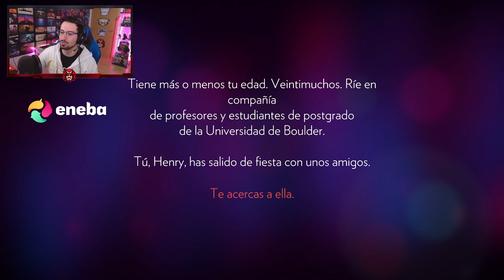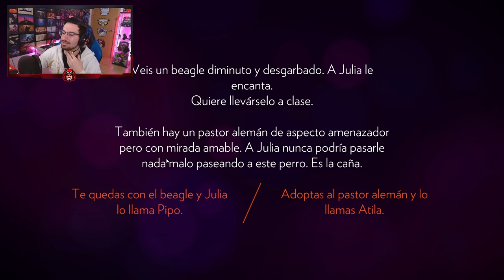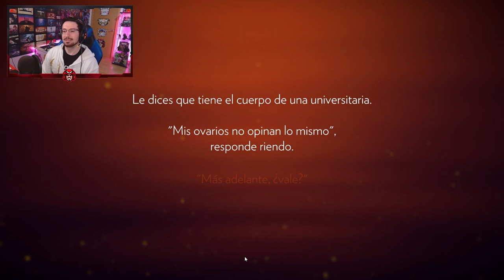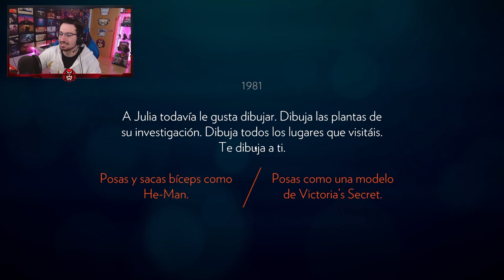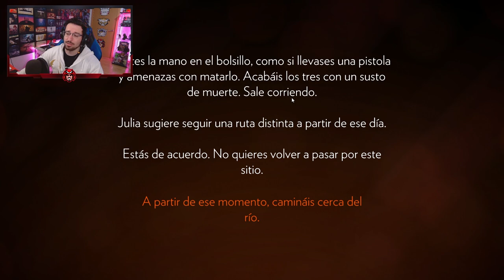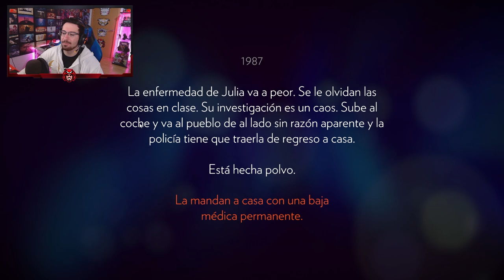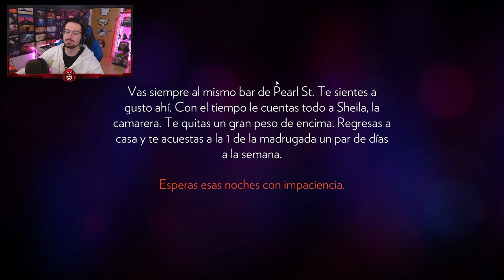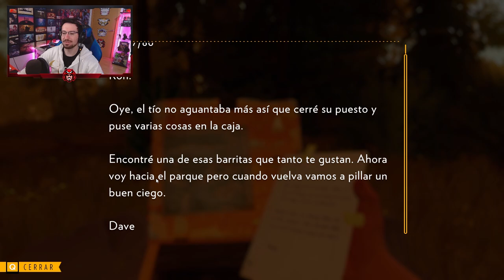Primer contacto con Firewatch #1 | Gameplay Firewatch Español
La historia sigue a un vigilante de incendios Forestales Nacional Shoshone llamado Henry en 1989, después de los incendios de Yellowstone de 1988. Un mes después de su primer día de trabajo, cosas extrañas le suceden a él y a su supervisora Delilah, que se conecta a un misterio conspirado que sucedió hace años.